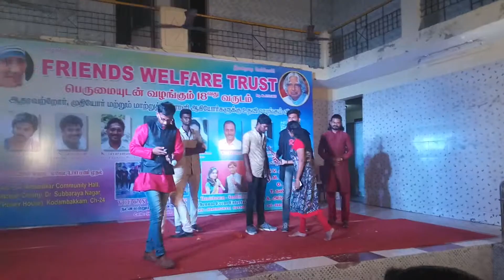Chennai Event Entertainers and Emcees speech after the NGO event at Kodambakkam